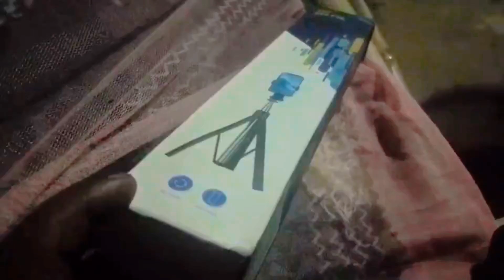y17 selfie stick || एक सेल्फी स्टिक से तीन काम || Shankar Sona Vlogs